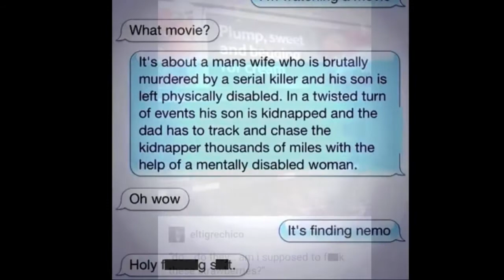I guess a meme screenshot video?